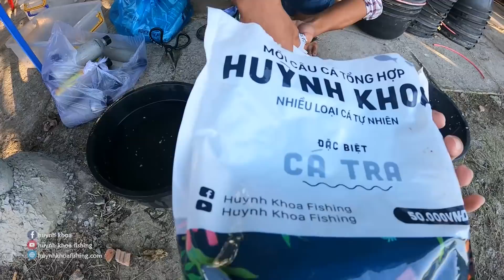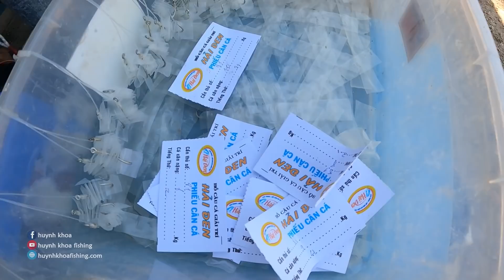GIẢI CÂU CÁ HỒ HẢI ĐEN SÀI GÒN 5TR 1 CẦN, CHÁO KIẾN LỬA BẮT CÁ XỆ NÁCH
GIẢI CÂU CÁ HỒ HẢI ĐEN HCM 5TR 1 CẦN, CHÁO KIẾN LỬA BẮT CÁ XỆ NÁCH

Chào mừng các bạn đã đến với Đại gia đình HUYNH KHOA FISHING

Hiện tại mình đang CÂU CÁ KHẮP NƠI !

►Join Group này để tham gia cùng anh em có niềm đam mê câu cá

If any owners has an issue with any of the uploads please get in contact  and it will be deleted immediately. Thank you for your coopertation.

Nếu có bất cứ vấn đề liên quan đến bản quyền nội dung, hình ảnh... các bạn vui lòng liên lạc mình theo địa chỉ  để giải quyết nhé. Mình sẽ cùng nhau làm việc nhanh và trên tinh thần hợp tác nhất có thể ^_^
© Bản quyền thuộc về HUYNH KHOA FISHING
© Copyright by HUYNH KHOA CHANEL ☞ Do not Reup